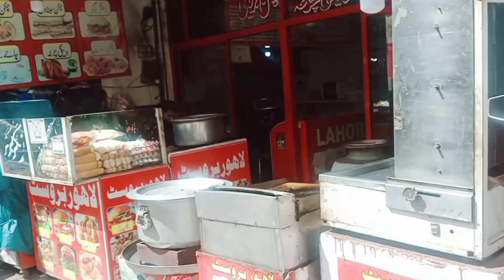Mall Road Murree complete walk Tour 2023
Murree's Mall Road is famous small
stretch of road having number of shops
and restaurant. It's popular among
people around the country and tourist
all over the world. Mall Road is a huge
populated road in Murree infact during
summer it would be jam for traffic due
huge number of people walk on this
road. Mall Road is a best crowded
shopping place in Murree for buying
an
ything.